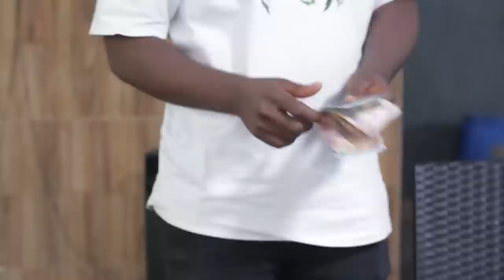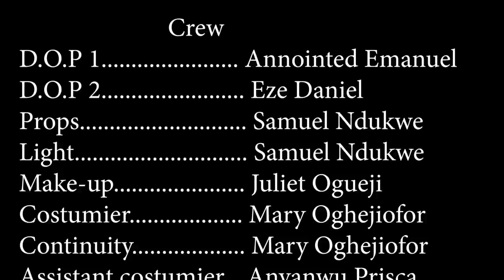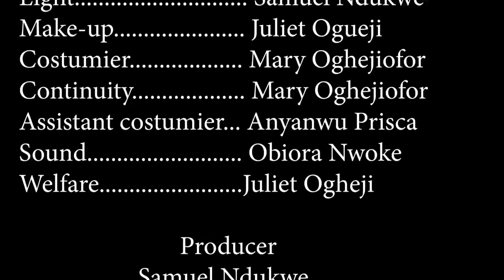LOVE & SCARA ( Uju Anikwe & Jeffery Achu) - Brand New 2023 Nigerian Movie